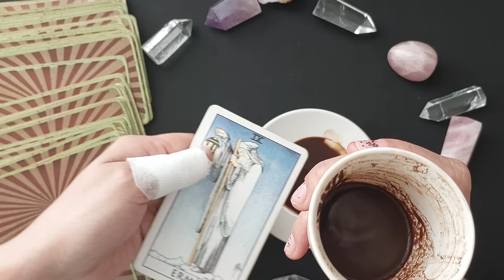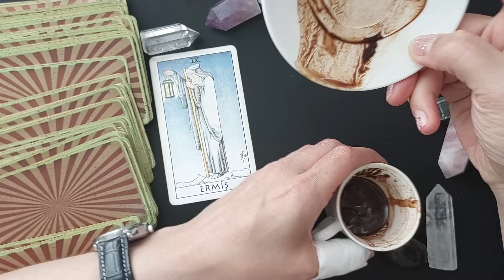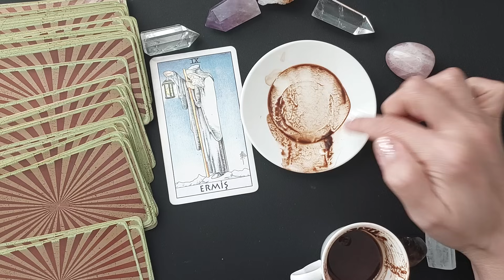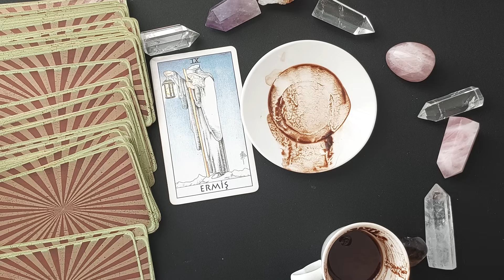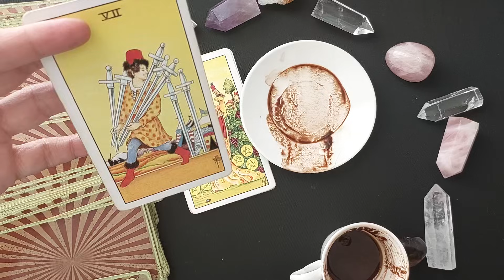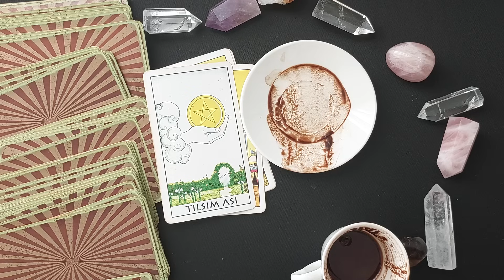22 KASIM ÇARŞAMBA GÜNÜ KAHVE FALINIZ 🍮 TANE TANE ANLATIM 🔮